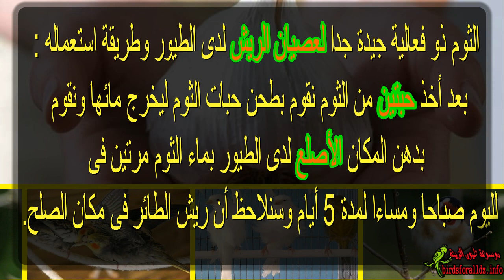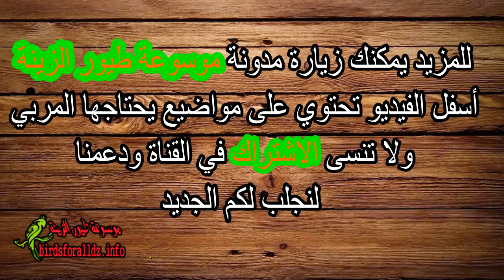هل تعلم فوائد وأضرار الثوم على الطيور ! وكيف تعالج به الصلع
هذا الموضوع يتحدث عن فوائد الثوم للطيور ومنافعها فى صد المرض عن الطيور (الحسون ،الكناري ،البادجي ...ومن طيور لزينة الاخرى)
 ان الجميع يعرف ويسمع عن فوائد الثوم ولا يعرف اضرارها على الطيور لذلك جمعنا بعض المعلومات يخص هذا الجانب تابع.

قد يعجبك اجمل تطبيقات خاص بالطيور ..
1_تطبيق تعلم نوطات تغريد الحسون الجزائري
3- تطبيق سوف يجعلك مربي محترف وتجد كل ما تحتاج في تربيه طيورك
4- تطبيق يحتوي على صوت عصافير متنوعة وجميلة جدا مختارة
6- تطبيق تعليم فراخ الحسون يحتوي على جميع لغات حسون الجزائر